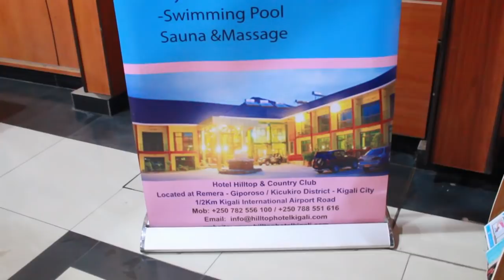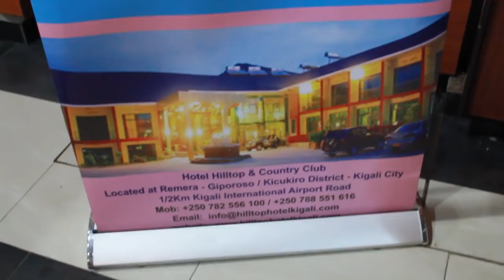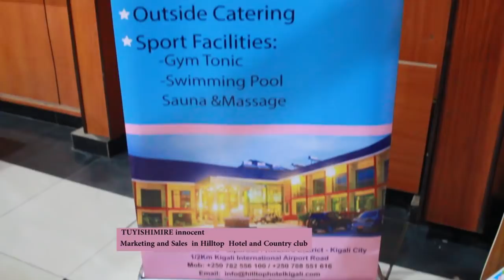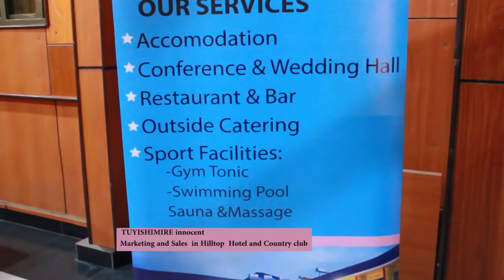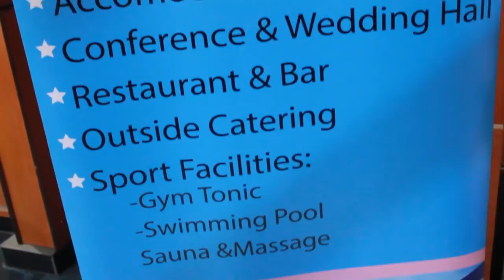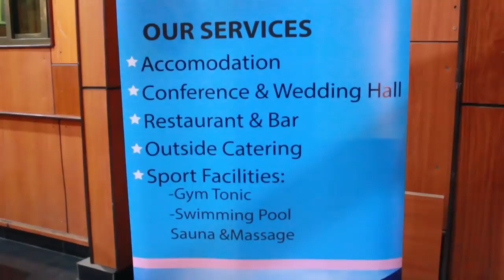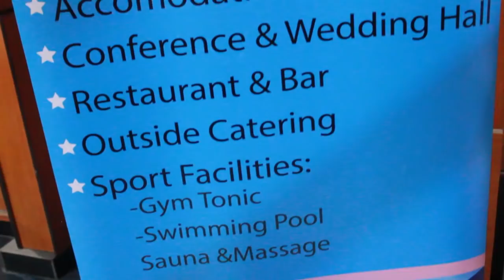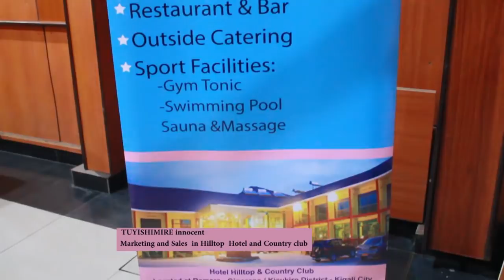Muri Hill top hotel byahindutse!